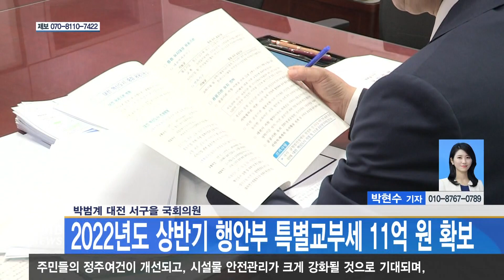[대전뉴스]박범계 대전 서구을 국회의원, 2022년도 상반기 행안부 특별교부세 11억 원 확보